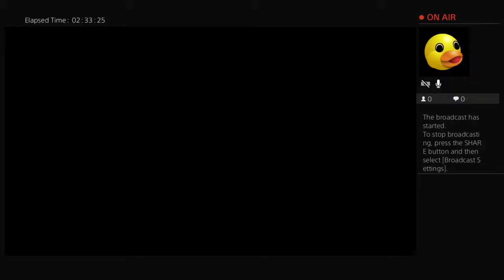Back To The Future: The Game - Episode 4